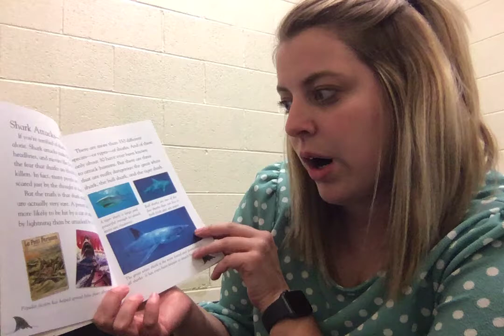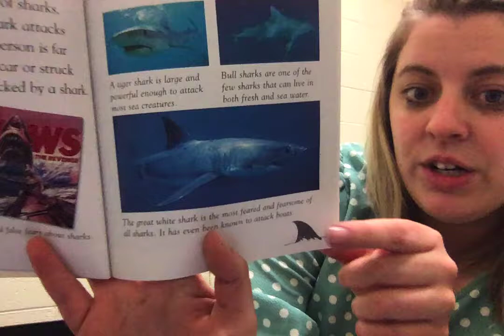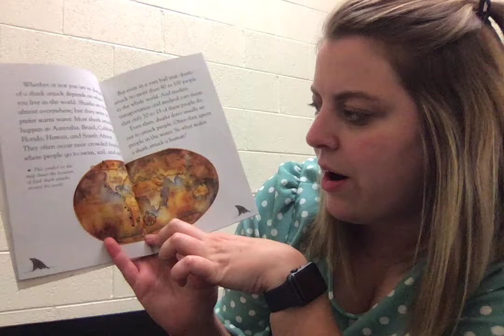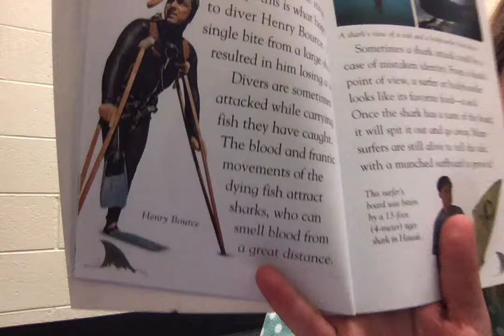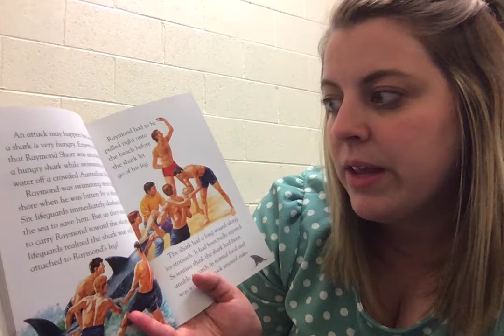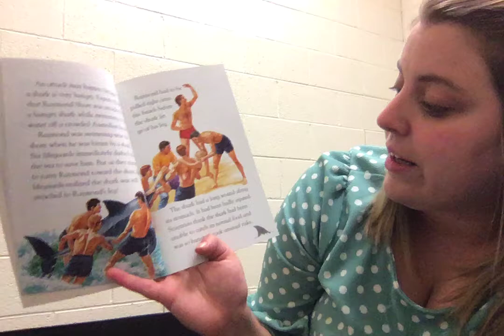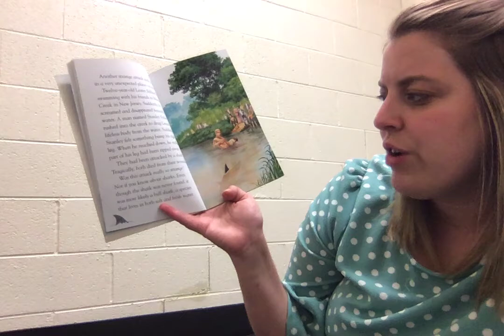Shark Attack! Chapter 3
Ms. M owns no rights to the materials used in this video, but knows a few third graders who are going to LOVE learning more about sharks!